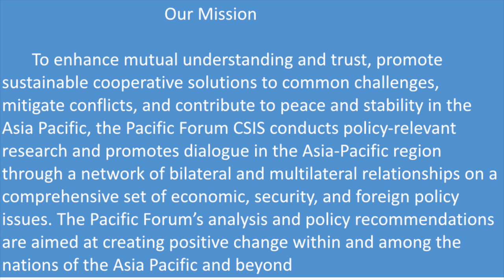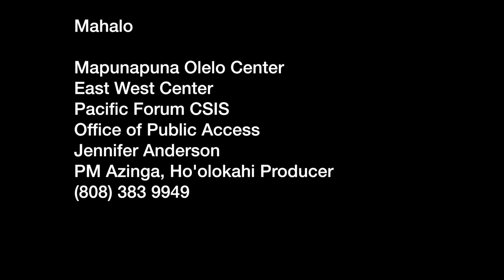Pacific Forum CSIS Discussion w/ ADM Harry Harris, Dr. Joseph Nye & Ralph Cossa